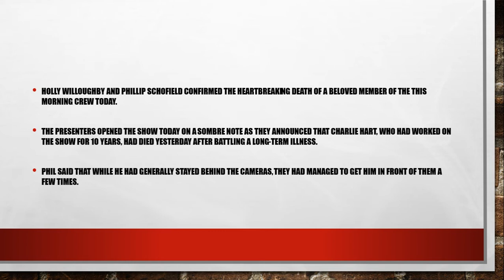Holly and Phil announce heartbreaking death of This Morning family member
You might be interested in reading

The Righteous Mind: Why Good People Are Divided by Politics and Religion Paperback – February 12, 2013

The Only Plane in the Sky: An Oral History of 9/11 Kindle Edition

This Morning presenters Holly Willoughby and Phillip Schofield sent their condolences to Charlie Hart's family

Holly Willoughby and Phillip Schofield confirmed the heartbreaking death of a beloved member of the This Morning crew today.

The presenters opened the show today on a sombre note as they announced that Charlie Hart, who had worked on the show for 10 years, had died yesterday after battling a long-term illness.

Phil said that while he had generally stayed behind the cameras, they had managed to get him in front of them a few times.

A clip was then aired showing Charlie modelling some clothes on the catwalk with a grin on his face.Phil began by telling viewers: "We're starting with some very sad news about a member of our team."

Holly continued: "One of our long-standing crew members Charlie Hart passed away yesterday after battling a long-term illness."

"Charlie spent more than ten years with us at ITV and it wasn't just behind the cameras that he played an important role," Phil said. "Occasionally we even managed to tease him out in front of the camera, even appearing in our fashion items."A sweet clip showed Charlie walking out on the catwalk in front of Rochelle Humes and Phillip Schofield before commenting on the clothes he was wearing.

"Such a lovely guy," Phil said. "We will really miss him, our thoughts are with all of Charlie's family and children and his grandchildren and his wife Tina."

Holly added: "We just want you to know that he will be sorely missed."While another commented: "Our thoughts are with you all."

A third remarked: "So sad. Breaks my heart I am sure watching over. You are much loved cared about valued appreciated respected. An inspiration. A role model. Sure be ever so proud of you all. Thinking of you. In thoughts and prayers. Sending love and best wishes xx."